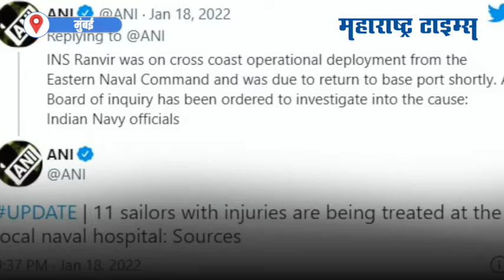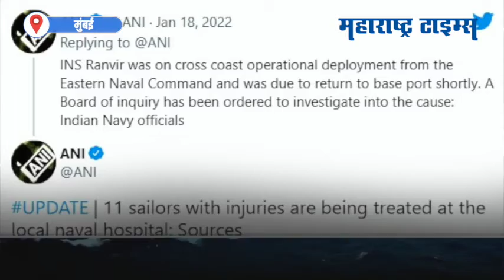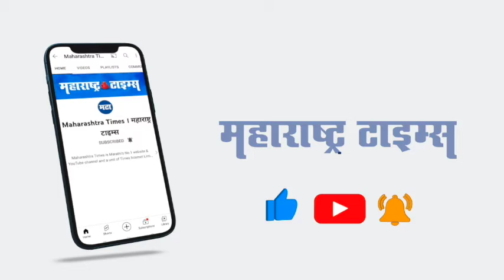मुंबईत INS रणवीर युद्धनौकेवर स्फोट, तीन जवान शहीद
आएनएस रणवीर या युद्धनौकेवर स्फोट झालाय. मुंबईच्या नोव्हल डॉकयार्डात ही घटना घडलीय. आएनएस रणवीरच्या अंतर्गत येणाऱ्या कंपार्टम्पेंटमध्ये हा स्फोट झालाय. या स्फोटात नौदलाचे ३ जवान शहीद झालेत. तर ११ जण जखमी झालेत. स्फोट झाल्यानंतर काही मिनिटांतच तात्काळ प्रतिसाद देत जहाजाच्या कर्मचाऱ्यांनी परिस्थिती नियंत्रणात आणली. त्यामुळे मोठी दुर्घटना टळली आहे. आयएनएस रणवीर ईस्टर्न नेव्हल कमांडकडून क्रॉस कोस्ट ऑपरेशनल तैनातीवर होते आणि ते लवकरच बेस पोर्टवर परतणार होते, त्यावेळी ही घटना घडल्याचे निदर्शनास आल्याचं, भारतीय नौदलाच्या अधिकाऱ्यांनी सांगितल्याची माहिती एएनआयने दिली आहे. रणवीर या युद्धनौकेच्या इंटर्नल कंम्पार्टमेंटमध्ये हा स्फोट झालाय. स्फोट झाल्यानंतर जे इतर क्रू मेंबर होते, ते बाहेर येणाच्या प्रयत्नात होते, मात्र याच प्रयत्नादरम्यान तीन नौदल जवान शहीद झाले आहेत. स्फोटाचं कारण अद्याप अस्पष्ट आहे. स्फोटाच्या कारणाचा सध्या तपास सुरु आहे. तसे आदेश दिले गेले आहेत.